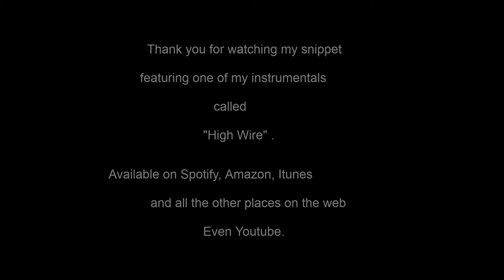Alan Ballard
A little snippet video I made using a Greenscreen. Hope you enjoy. It features "High Wire". One of my instrumentals which has a video of it's own here on this Channel. This is more of an awareness video. if you want to call it that. Whatever you call it. I Hope you enjoy.